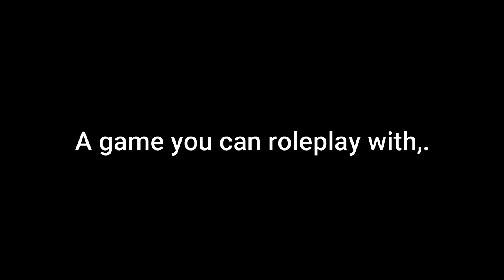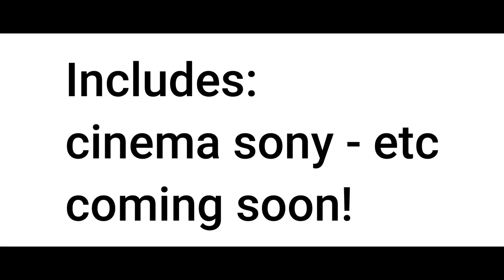CHRA Mall AD - Roblox